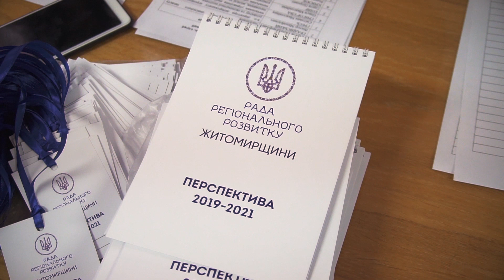Рада регіонального розвитку Житомирщини